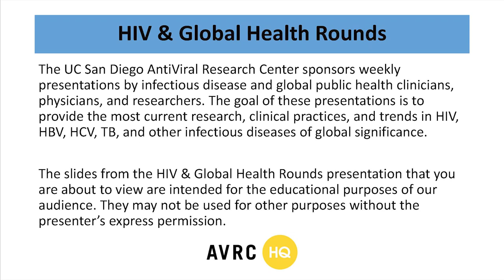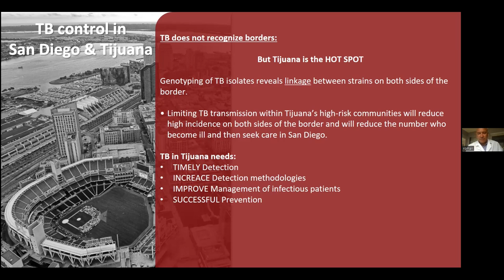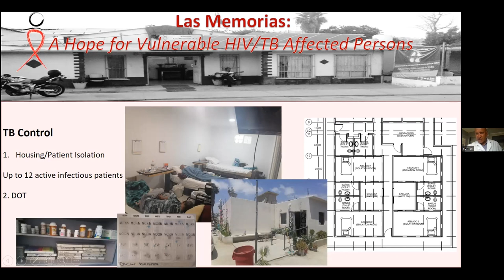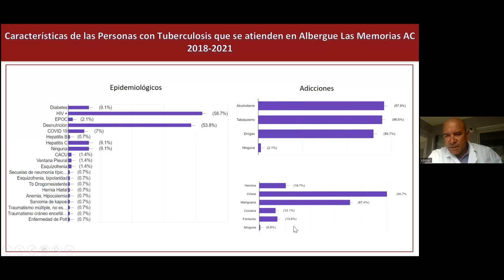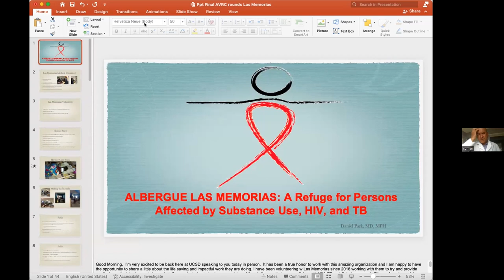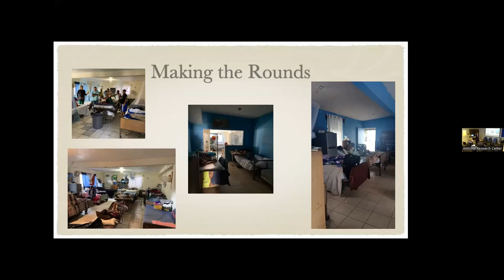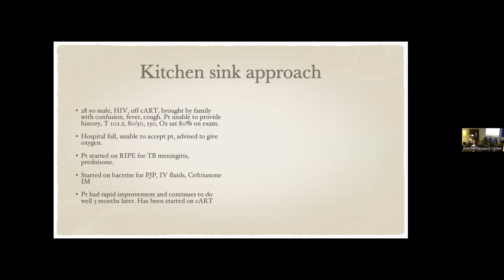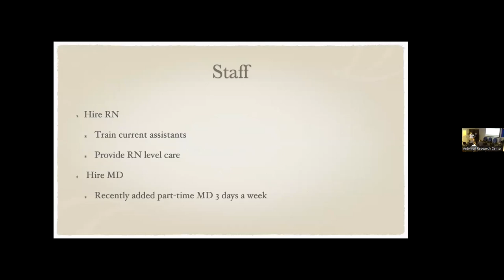The Social Response to the Fight Against Tuberculosis in Tijuana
Jose Roman Chavez Mendez, MSP
Professor-Researcher
Faculty of Health Sciences
Autonomous University of Baja California

Daniel Park, MD, MPH
Infectious Disease Specialist
San Ysidro Health